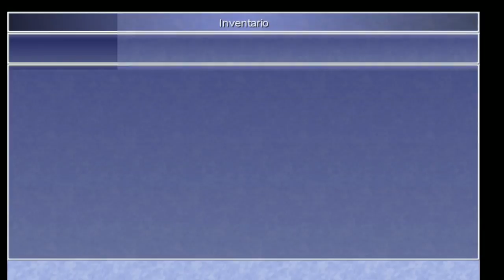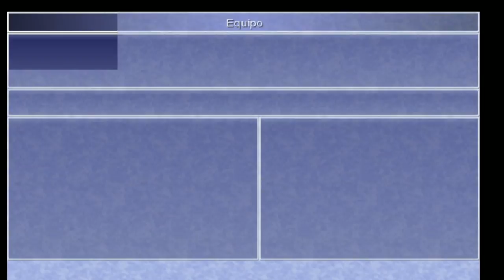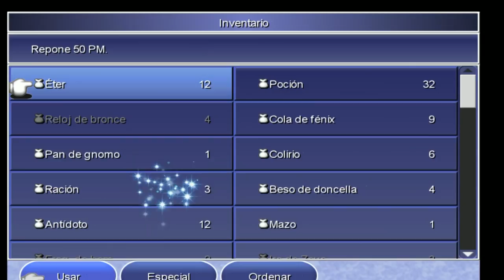Final Fantasy IV - cap.11 - El aZOTe de la Torre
Larga y larga torre de Zot.

→ ¡Únete!

→ ¡Síguenos!

→ ¡Contacta!